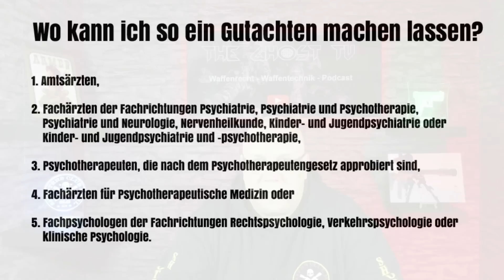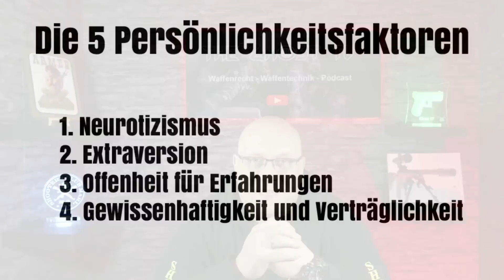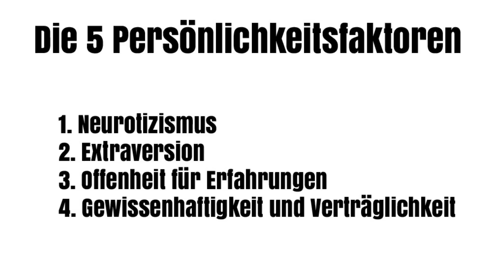Die MPU für Sportschützen und andere LWB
Liebe GHOST-Gemeinde,

wie sieht die MPU für den Sportschützen und LWB aktuell aus?
die Antwort, in diesem Video.